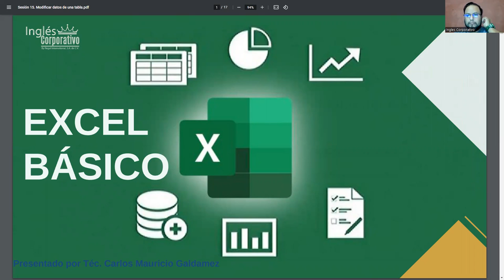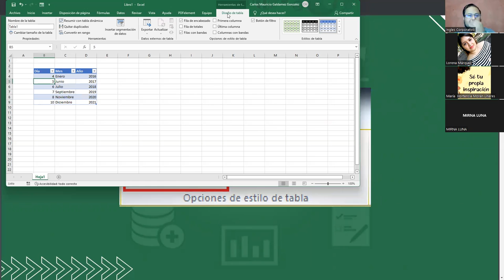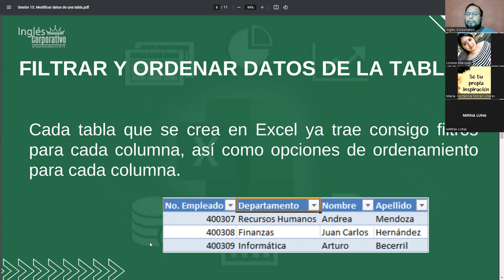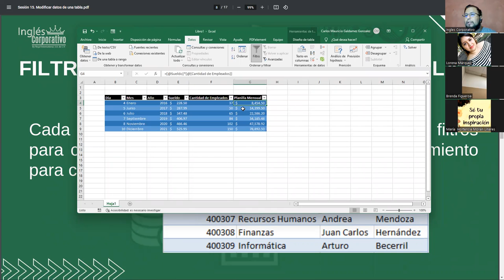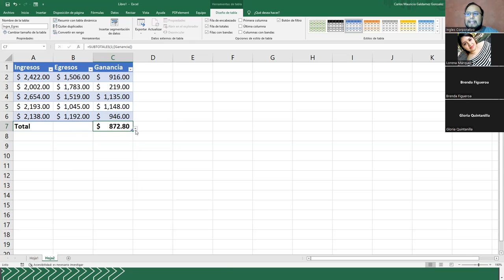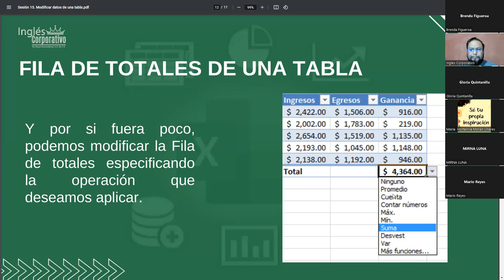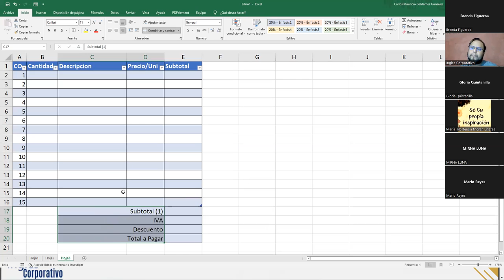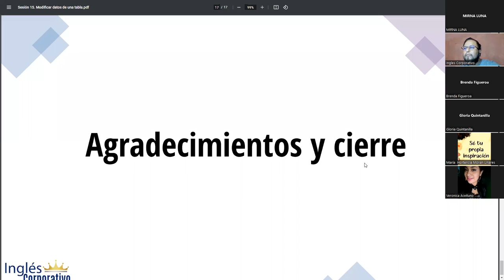Ingles Corporativo - 27/julio/2022 - Sesión #15 - Modificar datos de una tabla en Excel